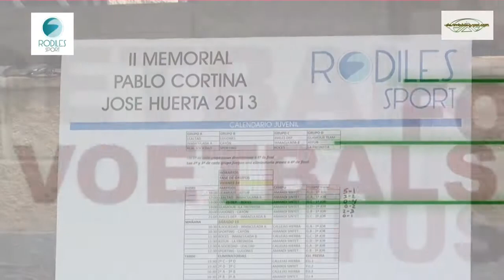VIDEO ENTREGA DE TROFEOS MEMORIAL PABLO CORTINA JOSÉ HUERTA